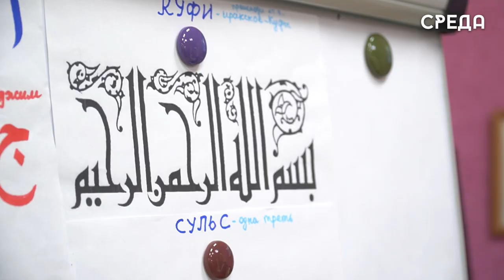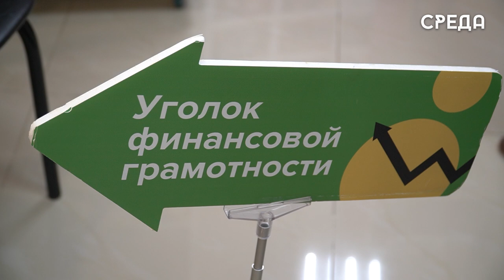Каспийск присоединился к Всероссийской акции библионочь-2023 «Время читать»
Библиотека им. Фазу Алиевой г. Каспийска присоединилась к Всероссийской акции Библионочь-2023 «Время читать», приуроченная к году педагога и наставника. В нашем городе это мероприятие проходит уже 12 раз.

В рамках мероприятия была организована фотозона «Году педагога и наставника посвящается…». Телепроект «Свободный микрофон» телеканала «Среда» и библиотечной системы покорил всех присутствующих и дал возможность показать свои таланты.